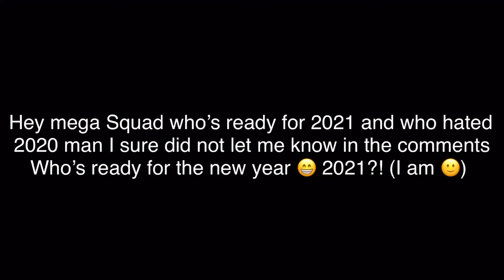Hey mega Squad who’s ready for 2021? I am! 🙂